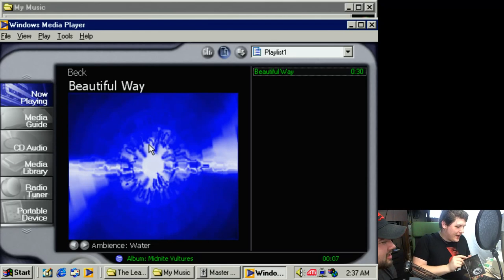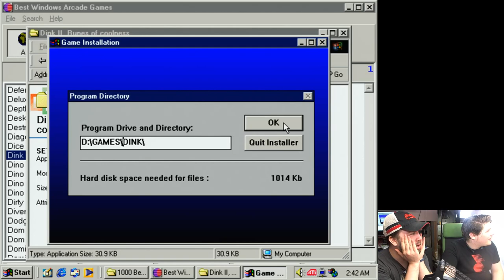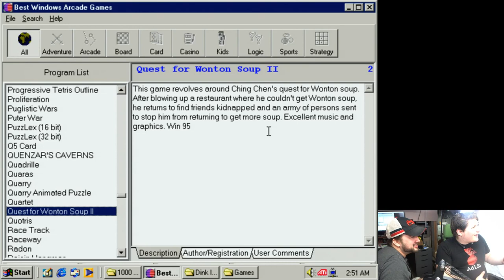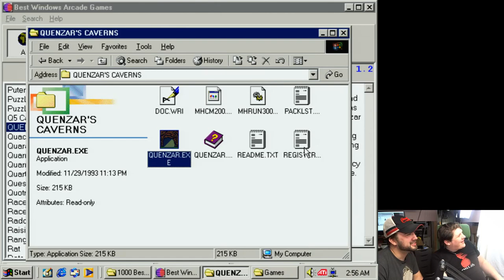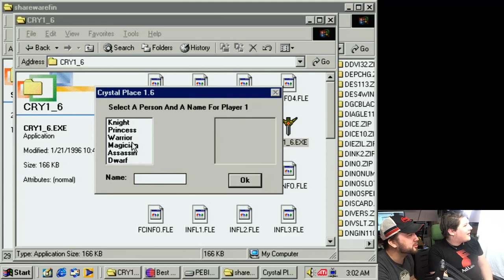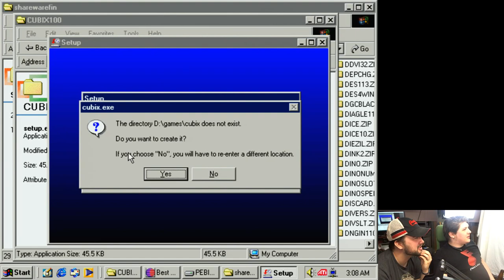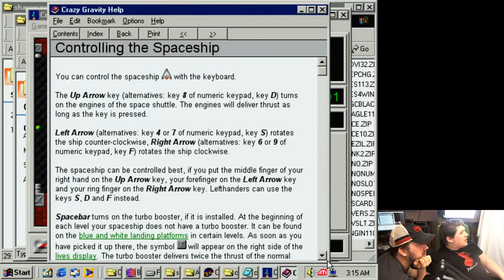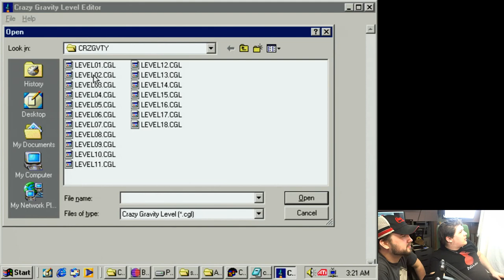1000 Great Games [Stream]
I did a stream last night with my friend Chris in which we played some horrible old games from his childhood. Thanks to everyone who joined!

Sorry about the audio - it only recorded to the left channel and I don't have a way to edit it because of the format OBS recorded in.